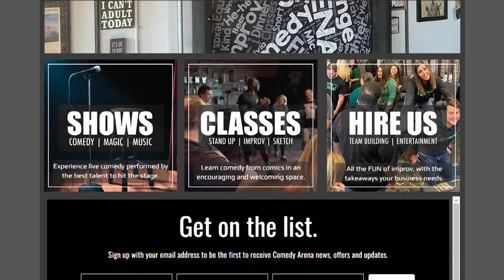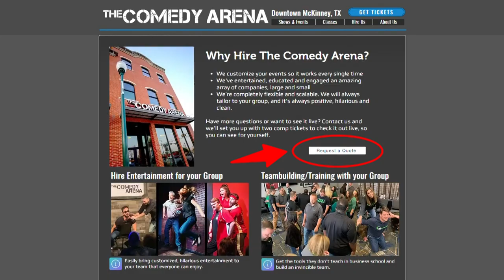TAKE 2 Talk Show Episode 6 - The Comedy Arena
TAKE 2 continues with a fascinating new episode!  Improv superstars Von Daniel and Brett Femrite, owners of The Comedy Arena in McKinney, TX are guests.  Discover the magic of improv comedy and learn how this skill can be used in all areas of life!
SyncLabMedia.com